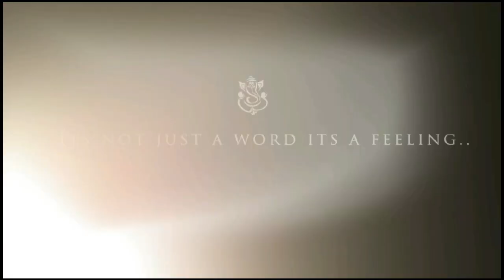Ganesh puja in t.s.misra college of nursing